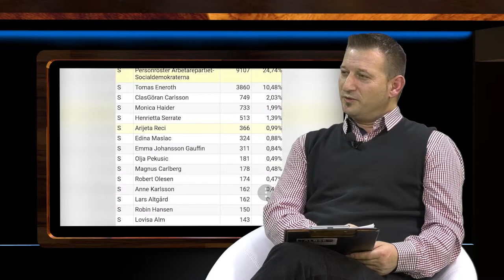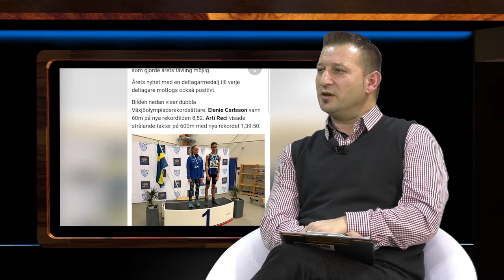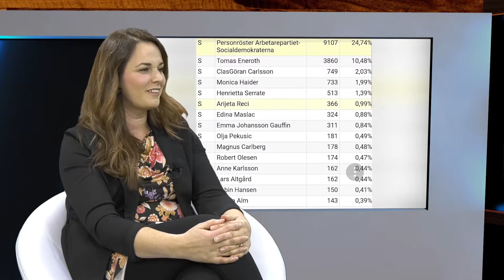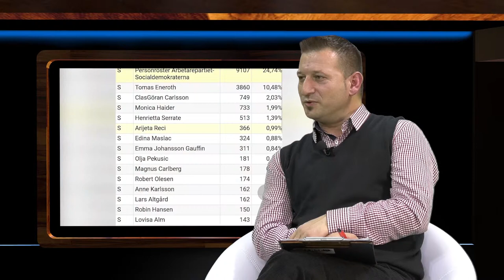Arijeta Reci në INTERVISTA SPECIALE për RTV AlbSe